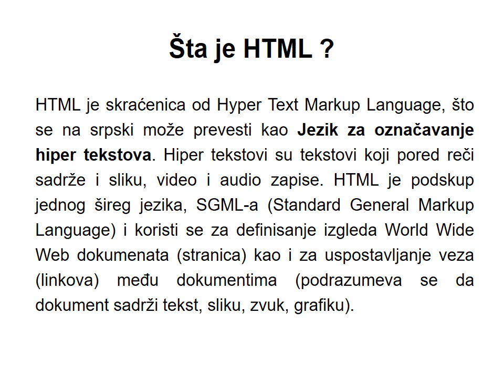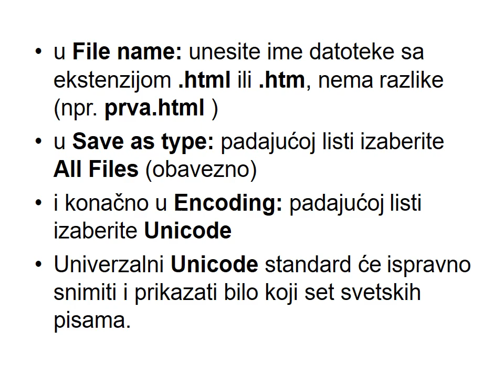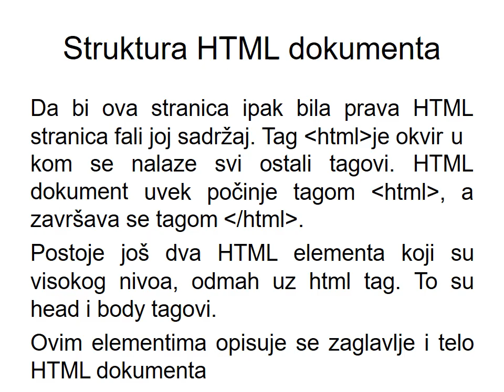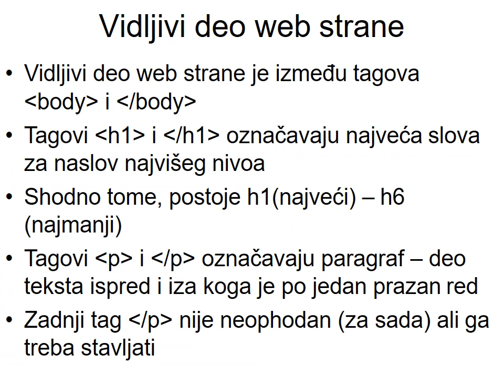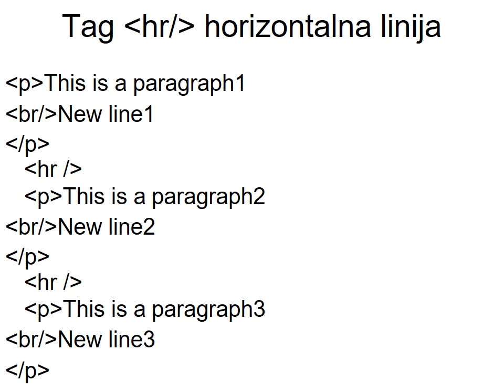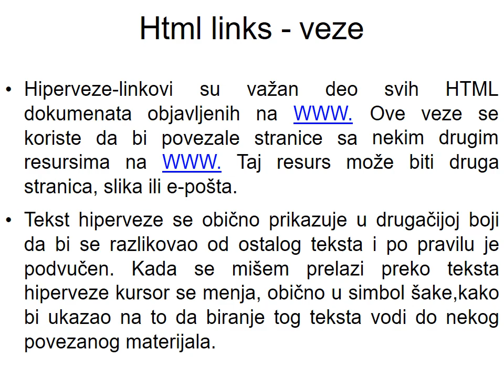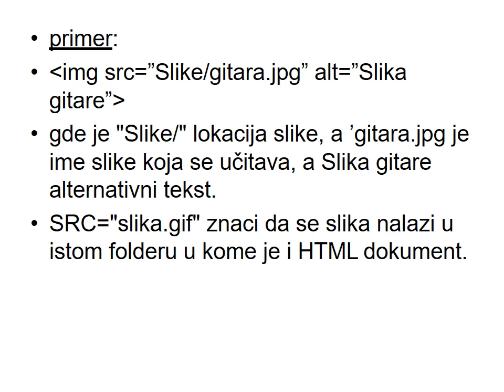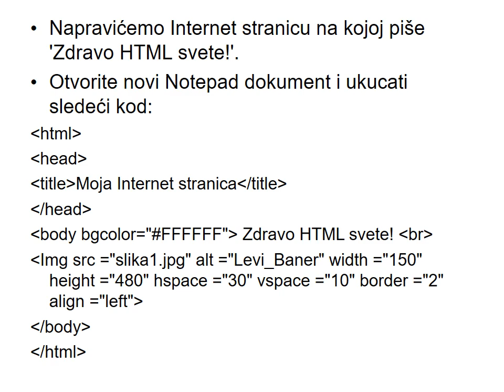Uvod u HTML (opsirnije)